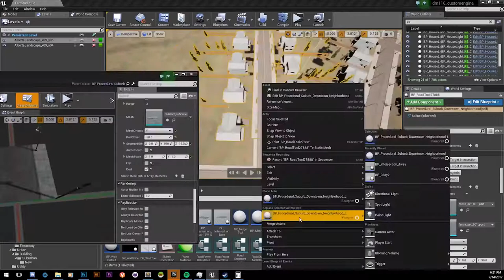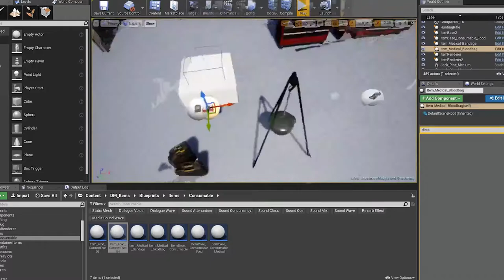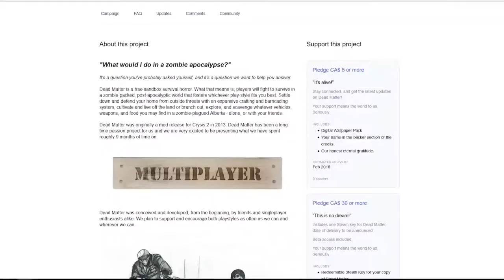DEAD MATTER Official Gameplay Trailer New Open World Zombie Game 2018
Dead Matter is the definitive zombie survival game. Players must fight to survive in a zombie packed, post-apocalyptic world that fosters whichever playstyle fits you best. Settle down and defend your home from outside threats with an expansive crafting and barricading system, cultivate and live off the land or branch out, explore, and scavenge whatever vehicles, weapons, and food you may find in a zombie-plagued Calgary - alone, or with your friends.